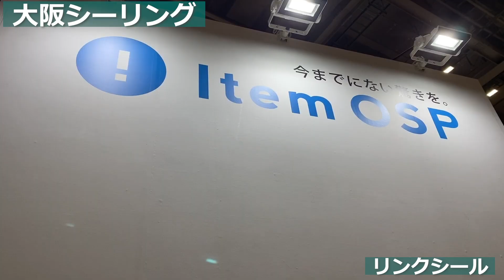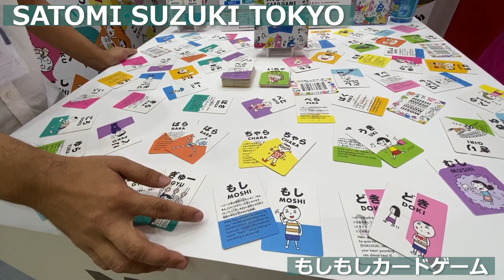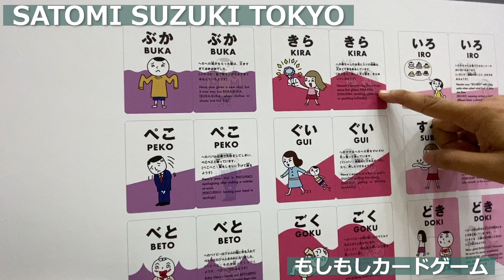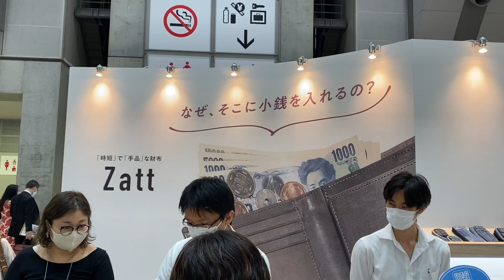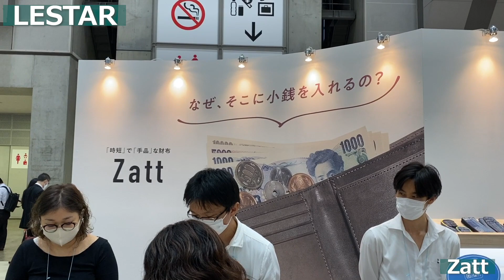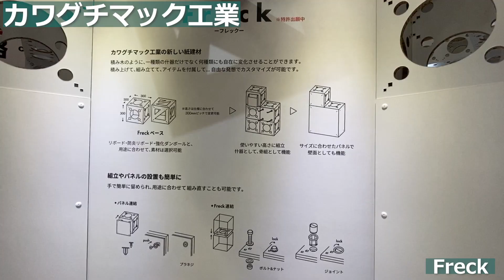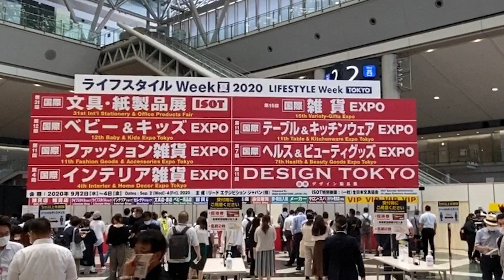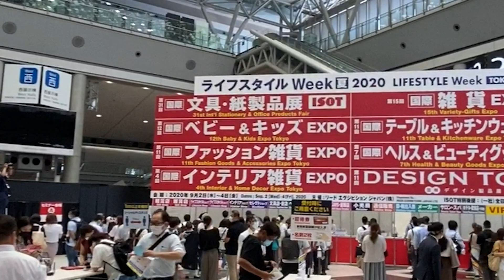ISOT（国際文具紙製品展）2020夏レポート（会場編2）【文具のとびら】#323【文具王の文房具解説】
00:00 ■ISOT3日目。再びやってきました
00:21 ■ソラール「苔プリ」
01:11 ■大阪シーリング「リンクシール」
02:42 ■SATOMI SUZUKI TOKYO「もしもしカードゲーム」
03:35 ■高波クリエイト「offista手帳カバー」
04:09 ■高波クリエイト「Paccyスタンドペンケース」
04:59 ■LESTER「Zatt」
06:22 ■TENT×FUJITA KINZOKU「TABLE LAMP ICHI」
07:52 ■カワグチマック工業「Freck」
08:28 ■文具王の取材装備
09:19 ■ISOT2020他の雑感